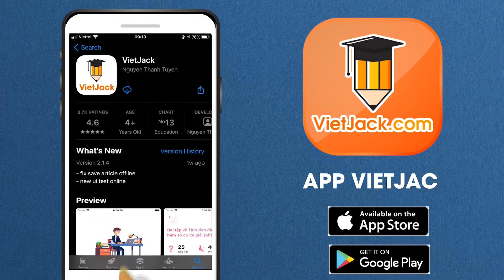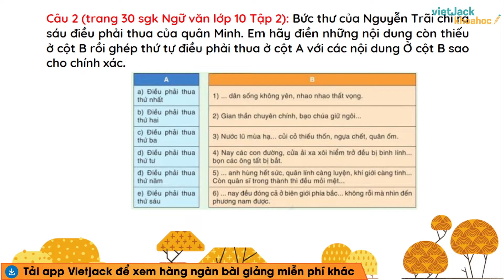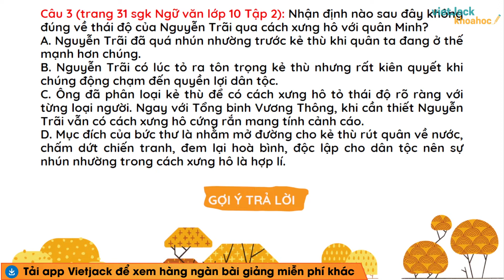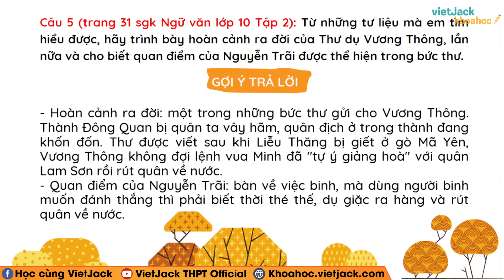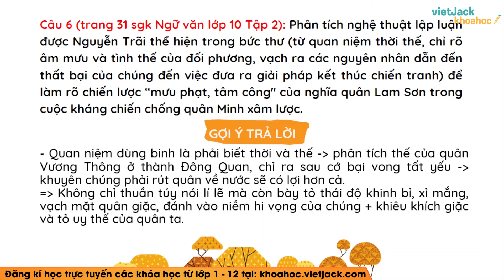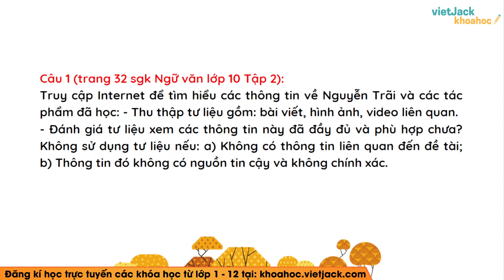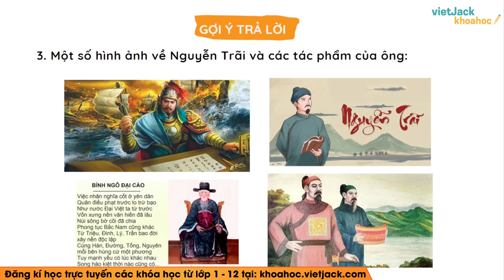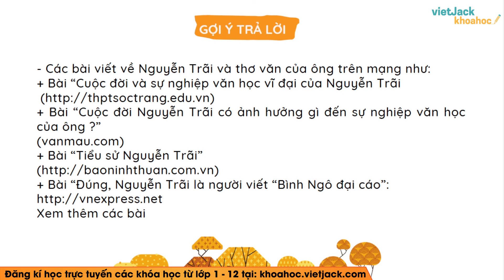Soạn bài Thư dụ Vương Thông lần nữa Hướng dẫn tự học trang 38 Ngữ văn 10 Cánh diều (DỄ HIỂU NHẤT)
Ngữ văn 10 - Cánh diều - Soạn bài Thư dụ Vương Thông lần nữa - Hướng dẫn tự học trang 38

Thư dụ Vương Thông lần nữa - Hướng dẫn tự học trang 38 là bài học quan trọng trong chương trình Ngữ Văn 10 - Cánh diều. Trong bài giảng này, cô sẽ giúp các em tìm hiểu tất cả các kiến thức trọng tâm nhất bài học, đồng thời hướng dẫn các em giải các câu hỏi của bài học. Các em chú ý theo dõi bài học cùng cô nhé !